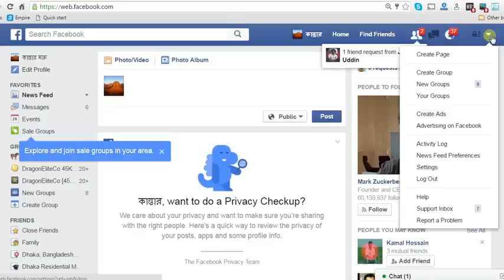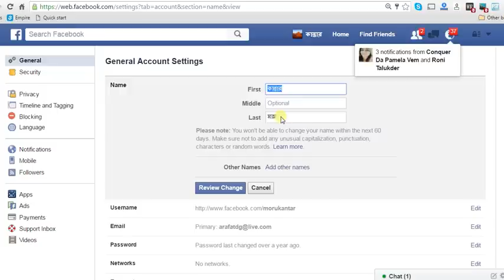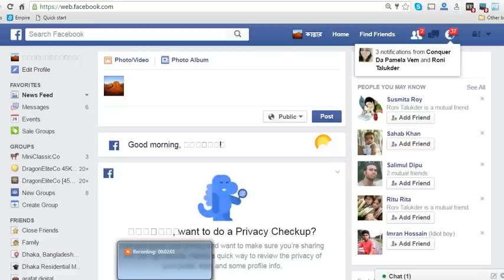নাম ছাড়া ফেসবুক আইডি তৈরী ২০১৬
নাম ছাড়া কিভাবে ফেসবুক এ্যাকাউন্ট খোলা যায়। এই পদ্ধতি ফলো করুন।

নেম কোড
တမန္ေတာ္